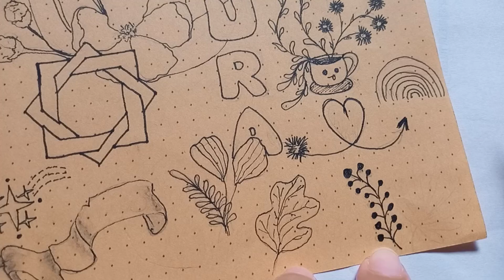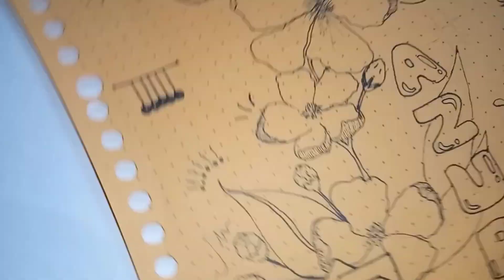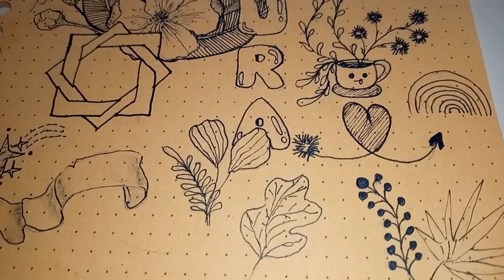zendoodle Art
zendoodle Art | art therapy

Gambar zentangle art simple, Gambar zentangle pattern art mudah, drawing art